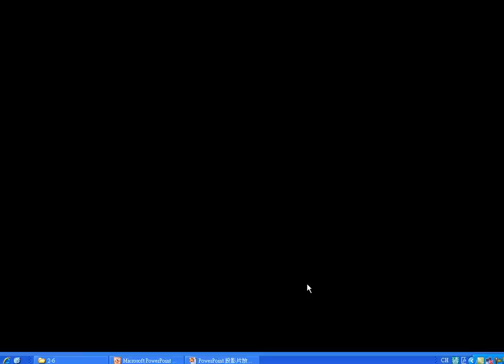職校數學A(IV) 第二章 習題十10